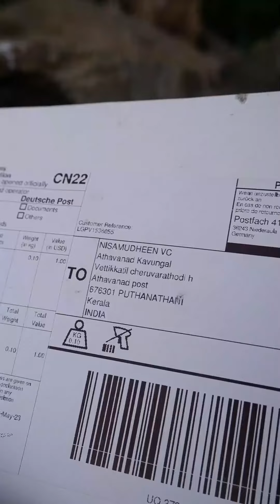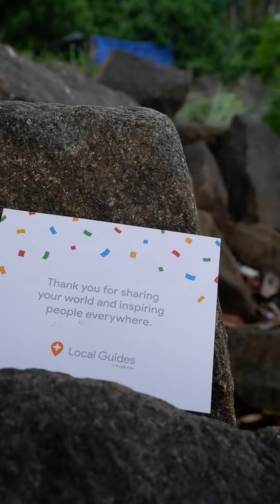Gift from Google Map |Google Pin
സിൽവർ പ്ലേ ബട്ടണും ഗോൾഡ് പ്ലേ ബട്ടണും കിട്ടാത്തതിൽ സങ്കടപ്പെടണ്ട എന്നും പറഞ്ഞ് ഗൂഗിൾ അങ്ങ് ജർമ്മനീന്നും അയച്ചു തന്ന സമ്മാനം😁😁..

ഗൂഗിൾ മാപ്പിൽ നമ്മൾ സന്ദർശിക്കുന്ന സ്ഥലങ്ങളുടെ ചിത്രം, വീഡിയോ, വിവരണം തുടങ്ങിയവ അപ്‌ലോഡ് ചെയ്യുകയും പുതിയ സ്ഥലങ്ങൾ ചേർക്കുക എഡിറ്റ്‌ ചെയുക, മറ്റുള്ളവരുടെ സംശയങ്ങൾക്ക് മറുപടി നൽകുക തുടങ്ങിയ കാര്യങ്ങളൊക്കെ ചെയ്താൽ ഗൂഗിൾ നമ്മളെ ഒരു 'പ്രാദേശിക ഗൈഡ്' ആയി കൂട്ടത്തിൽ കൂട്ടും...😌
ഓരോ ലെവൽ കഴിയുമ്പോൾ ഗൂഗിൾ തന്നെ ചെറിയ റിവാർഡുകൾ നമുക്ക് അയച്ചു തരും. സോക്സ് പെയർ, ടി ഷർട്ട്‌, ബാഡ്ജ്, പിൻ, ക്ലോഡ് സ്റ്റോറേജ്, തുടങ്ങിയവയൊക്കെ..🫠

ലോകത്തിലെ ഏറ്റവും വലുതും സമ്പന്നവുമായ ഒരു കമ്പനിക്ക് വേണ്ടി ശമ്പളമില്ലാത്ത ജോലിയാണ് ശരിക്കും നമ്മൾ ചെയ്യുന്നത്..🥲
മറ്റുള്ളവരെ സഹായിക്കുക വഴി മാനസികമായ സന്തോഷം കിട്ടും എന്നതിൽ അപ്പുറം മറ്റൊന്നും ഇതിൽ നിന്ന് പ്രതീക്ഷിക്കണ്ട..😁
ഗൂഗിൾ ചിലപ്പോൾ ലോക്കൽ ഗൈഡുമാർക്ക് വലിയ എന്തെങ്കിലും സർപ്രൈസ് തരുമായിരിക്കും എന്നും പ്രതീക്ഷിച്ച് ഇരിക്കാം..😁😁..

എന്തായാലും ഒരുപാട് ഡാറ്റയും സമയവും കളഞ്ഞ് മാപ്പിൽ സംഭാവന നൽകിയതിനു ഗൂഗിൾ അയച്ചു തന്ന ഇത്രയും 'വലിയ' സമ്മാനത്തിന് @googlemaps നോട്‌ നന്ദി രേഖപ്പെടുത്തുന്നു..

വിസി നിസാം ആതവനാട്